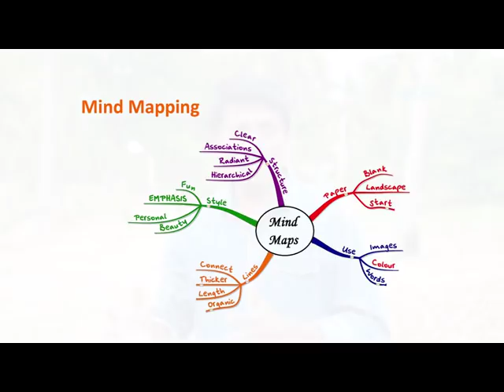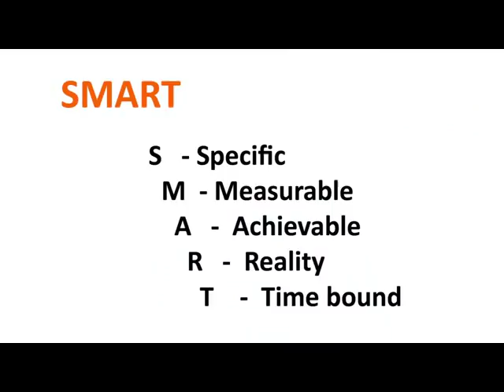Presentation skills in tamil explained/How to speak on stage/Lean coach VijayBabu/agam5S consultancy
Your journey towards operational excellence starts now!